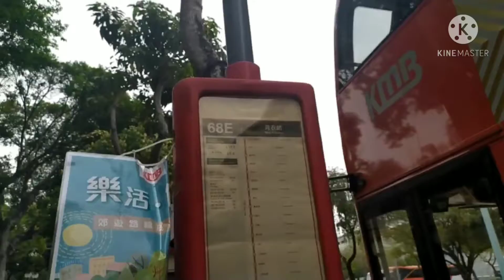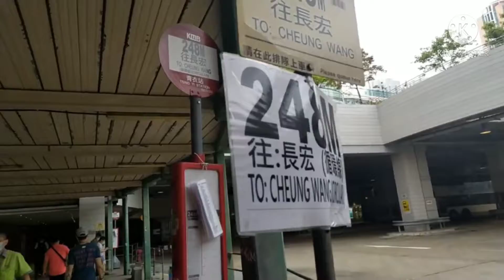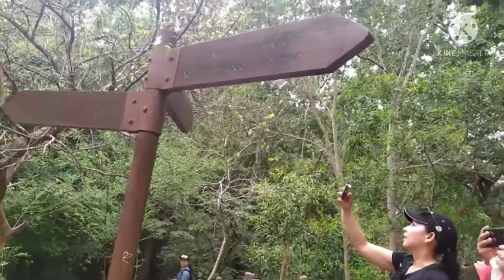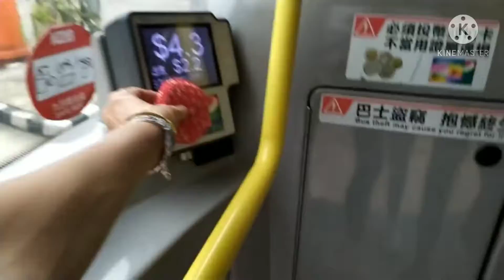adventure tsing yi bridge hongkong